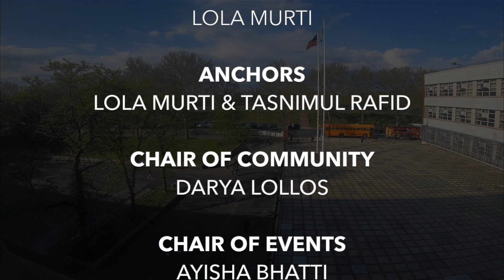2020 Student Elections Campaign Speeches!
After watching these speeches, go to bxscience.edu/vote to cast your ballots! Polls will close on April 3rd, 2020 at 2PM. Good luck to all the candidates!